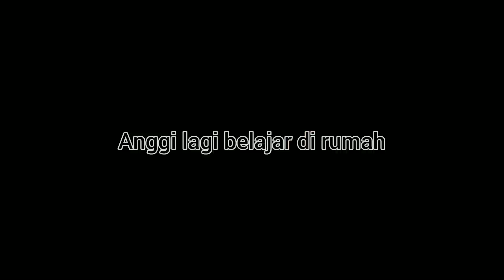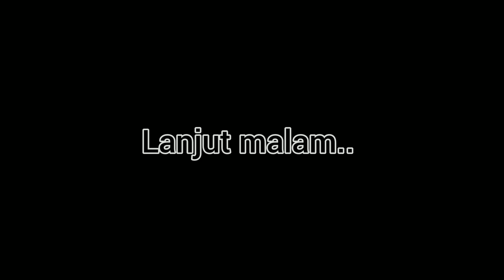Kegiatan Mamah Anggi Dari Pagi Nyampe Malam ||Maen Ke @mamah ziyad masakmakan